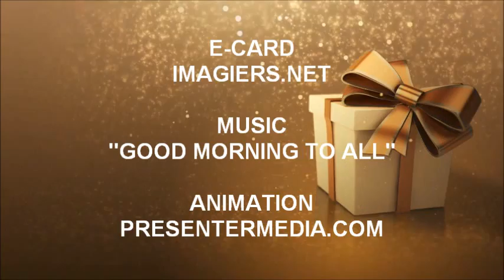JOYEUX ANNIVERSAIRE 小野 !!!